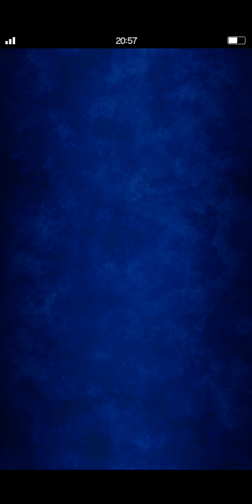FFBE JP 12 Weapons Adafera Clear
Took many tries to get this one after my first clear.

Perfect evade and 100% elemental resistance on physical and magic tanks respectively is a MUST to survive each turn's onslaught.

Having only 1 main attacker and all units not so tanky,  timing thresholds(typically every 10% HP gone) is important. I slowed down my progress(swapped out Onion Knight for another healer) to make sure my team can sustain each turn's onslaught before resuming my attacks.

Onion Knight's 99MP skill is really good for pushing down the final stretch :)